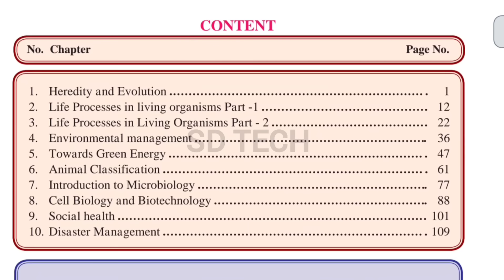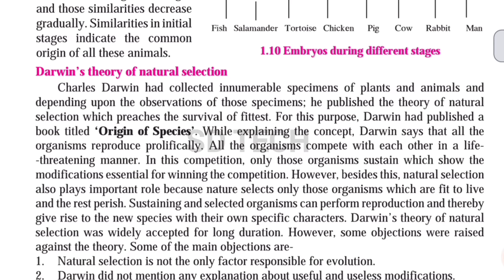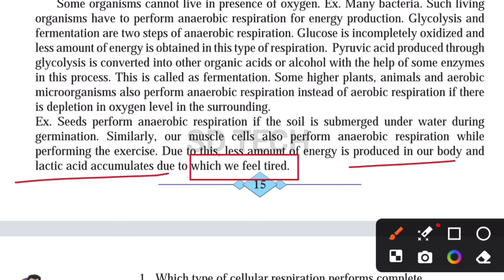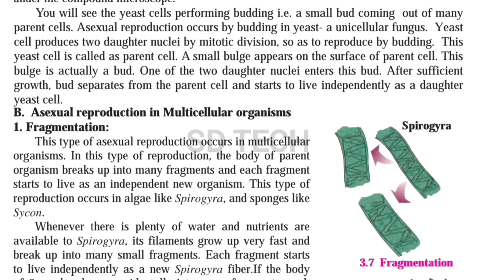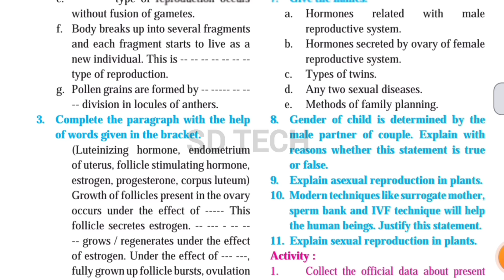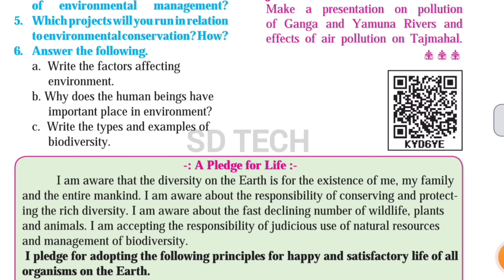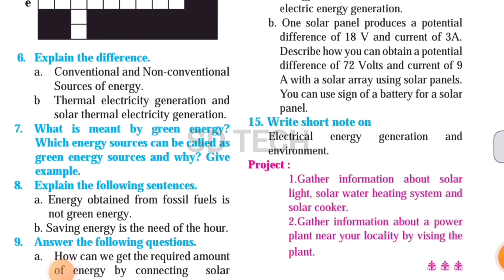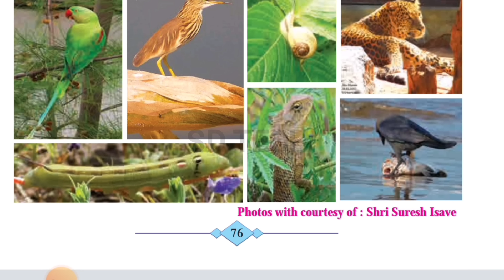science 2 important questions class 10 first semester exam | SD TECH science 2 imp questions 10th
class 10
science 2 important questions 10th standard
science 2 important questions class 10 2022 sd tech
science 2 important questions class 10 2024 sd tech
Science part 2 most important question board exam 2025
Science part 2 most guaranteed question board exam 2025